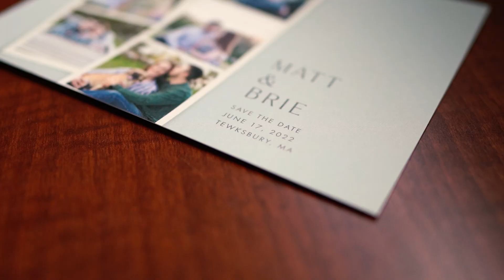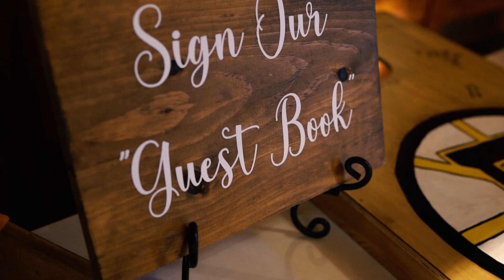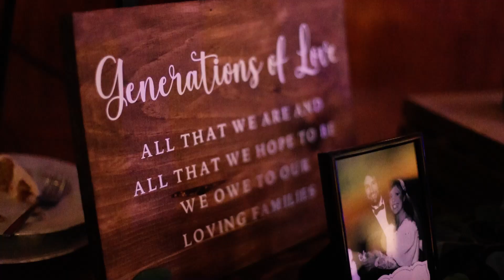Matt and Brie - Tewksbury Country Club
Matt and Brie

Tewksbury Country Club
Tewksbury, Massachusetts

Reel Guys Productions
Shot on Sony a7iii's, Canon R6, Canon 6D Mkii